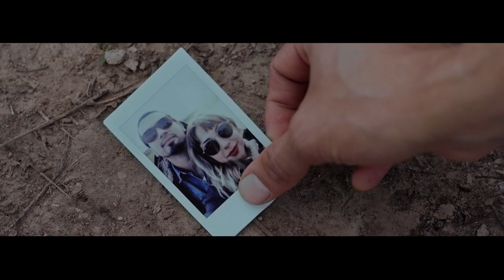ESTEBAN MARTINEZ - BIG BANG (Video oficial)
BIG BANG es el 1er videoclip y la canción que da nombre a mi primer disco solista.

Ella - Laura Cymer
Dirección - Laura Manson
Dirección de fotografía - Martín Irigoyen
Edición - Michelle Gualda
Producción - Paloma Torras
Asistencia de dirección - Mariana Sanguinetti
Asistencia de producción - Ignacio Gvirtz
Asistente de cámara - Javier Cortiellas Rial
Gaffer - Ignacio Lampo
Eléctrico/Grip - Adrián Nallim
Vestuario - Catalina Szejnblum
Post - MyM Post

Agradecimientos super especiales para:
- Joaquin Cambré
- Rental Cineman
- Municipalidad de Azcuénaga, Pcia. de Buenos Aires
- Club Apolos
- Rodrigo Samuelian (Auto de acción)

La canción fue producida artísticamente por Esteban Martinez y Victor Volpi
Grabada por Victor Volpi en estudio PampaTrigal - Buenos Aires, Argentina
Producción musical adicional y maqueteado de canciones - Agustin Mongelli
Producción musical adicional y edición digital en PampaTrigal - Pablo Volpi
Mezclada por Mario Sobrino, Victor Volpi y Esteban Martinez en estudio Melopea
Mastering - Cana San Martin para Astor Mastering

Julo Sobol - Batería
Mauro Scaparro - Bajo
Matias Mango - Piano eléctrico y hammond
Lucas Sedler - Guitarra eléctrica
Esteban Martinez - Guitarra rítmica y voz